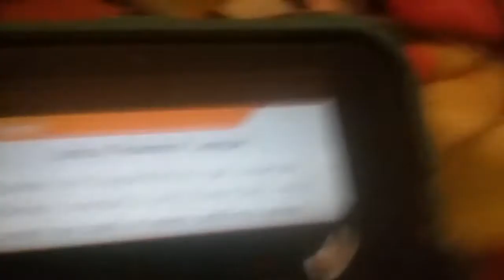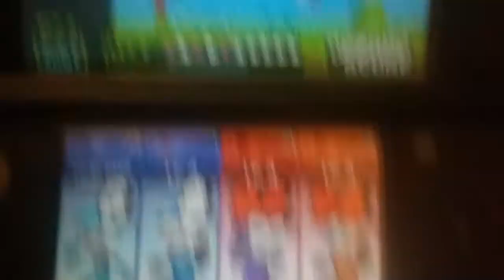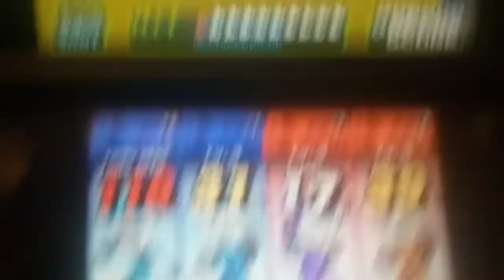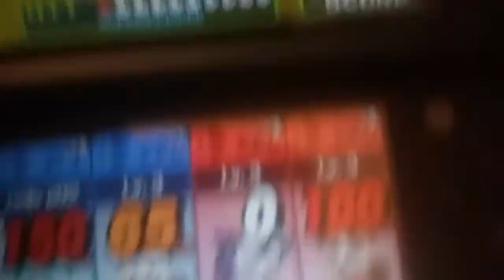Mr poopybutthole and Mr meeseeks vs spyro and crash mini battle #16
Mr poopybutthole and Mr meeseeks = 🎩😆📺🚩
Spyro and crash = 💎🎮🌐🍎